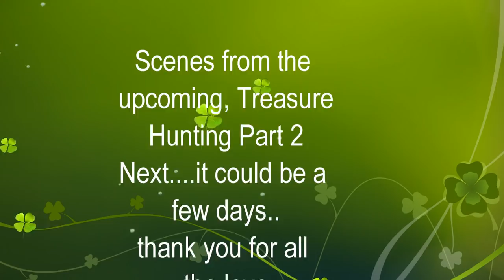DELIVERY? DAWN? DUCK POND? DEJA VU?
Pallet planning for gates, fences  etc.. and intro to Dawn,  more of her in Treasure Hunting part 2 coming in a couple days.

I am an full time RVer/Tiny Living Lover REVERSING FIBROMYALGIA with

Sensory Processing Disorder and a small dose of ADD and a big dose of Humor.
INFORMATION on the Kyani that I keep mentioning:
I've been on it around 5 years. I sell it so if you want to order some please watch some of the older videos for now or
Schedule and appointment to be guided into a healthier happier lifestyle.. if you suffer from fatigue, depression, chronic pain, Sensory Processing issues etc..
My site is new and I'm still creating it, but if you want help asap. Please book 10 to 50 minute session.
It's my greatest reward when I change people's lives and choices.  I know..I was mostly house/RV bound for over 15 years with part time help everyday.